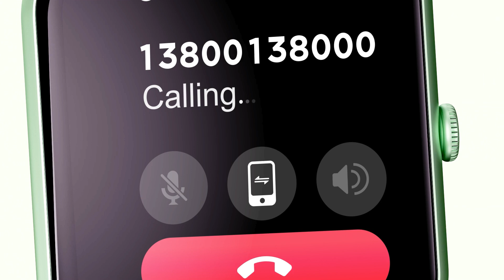Newbility Sports BT Smart Watch NB-25